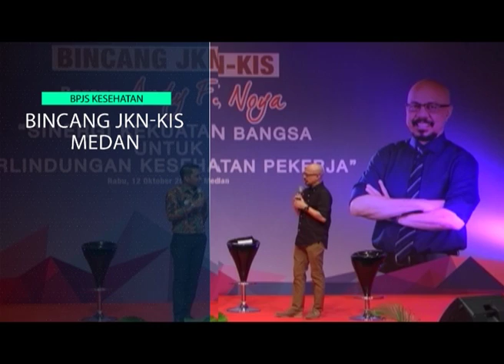Bincang JKN-KIS bareng Andi F Noya di Medan tanggal 12 Oktober 2016